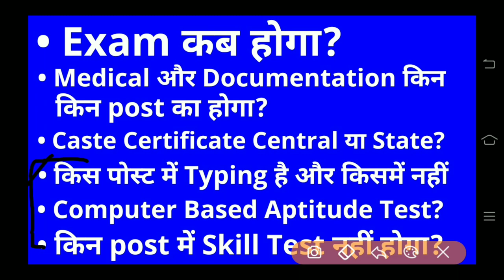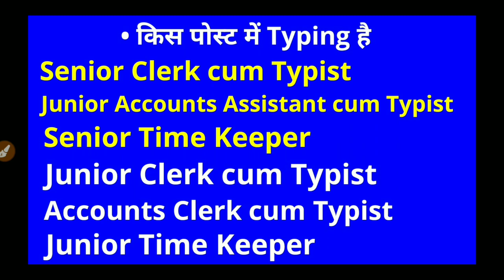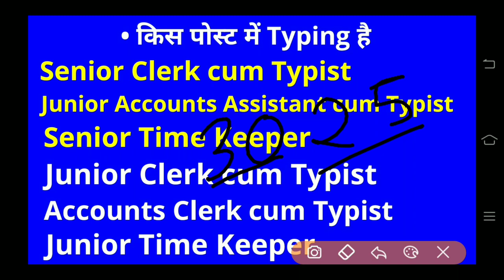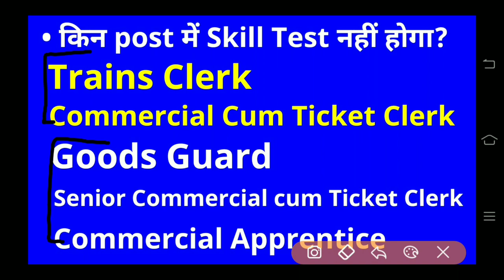Railway NTPC Typing, Skill Test,Exam Date, Caste Certificate, Documents, Medical | Post wise Test